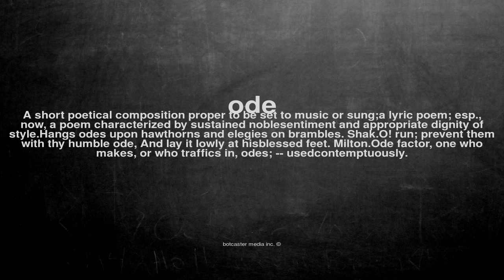What does ode mean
What does ode mean in English?